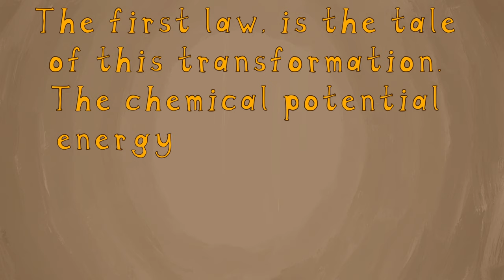Who Discovered the Fire... twice.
This week’s video is about Thermodynamics, and discovery of the fire. We have talked about Homo Erectus, archaic humans, and have drawn them.

Homo Erectus was a species of human from 1.6 million years ago. They characterized by their height, larger brains than previous apes, superior stone tool-making, and mammoth hunting.

They "discovered" fire around half a million years ago.

THERMODYNAMICS
 “the flow of heat”
Thermodynamics, is the science of the relationship between heat, work, energy and matter.

The First Law
of Thermodynamics states that The total amount of energy in the universe is constant. None could be created nor destroyed but can be converted from one to another.

The Second Law: Entropy
Some energy is always lost as heat that never be converted completely.

Entropy is chaos. The amount of entropy in the universe always increases and will some day reach a maximum when no useful energy is left and disorder is total.

The Third Law
states that when temperature nears absolute zero, that's zero Kelvin, (or -273.15 °C, or -459.67 °F), the entropy  tends to reach a minimum, a constant value.

There’s also a fourth law, but because it was so obvious and easy one, they’d called it
The Zeroth Law
It states that if two systems are in thermal balance with a third system, they're also in thermal balance with each other.

Thermodynamics is rediscovery of fire. It means that you can also rediscover something.

Timestamps:
0:00 Intro
0:24 About Homo Erectus
0:44 The Migration
1:12 Humans starts using the fire
1:59 Thermodynamics, introduction
2:20 The First Law
2:50 The Second Law: Entropy
3:47 The Third Law
4:22 The Zeroth (Fourth) Law
4:35 The End

Sources:
1- Asimov, I. (1994). Chronology of Science and Discovery. HarperCollins.
2- Gribbin, J. (1993). Bilim Tarihi. Alfa.
3- Atkins, P. (2007). Four Laws That Drive The Universe. Oxford.

Palabras Sabias - Alcones Negros
Spirit of the West - Roy Edwin Williams
Oleka - Franz Gordon
Lost Years -  Luella Gren

Script by Zülal Yaren and İbişko
15 September 2023, İzmir.

Sound design, Sound Direction, and Edited by Zülal Yaren
Drawings, Narration by ibişko
Some images are by Midjourney AI.
Every AI produced image in this video is altered by the creators of this video.